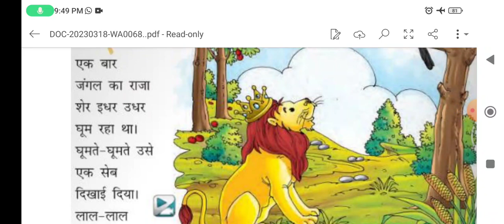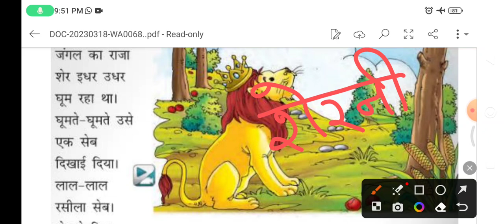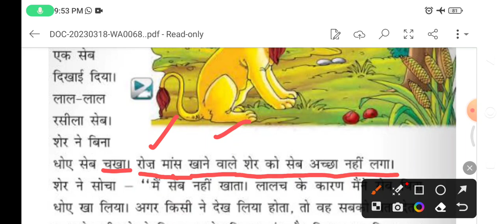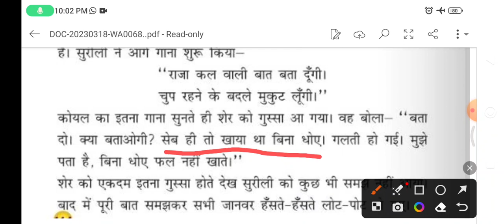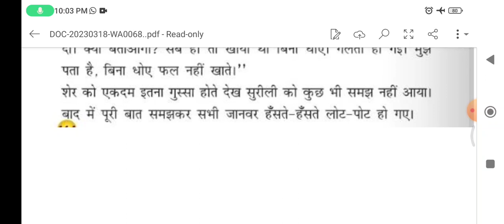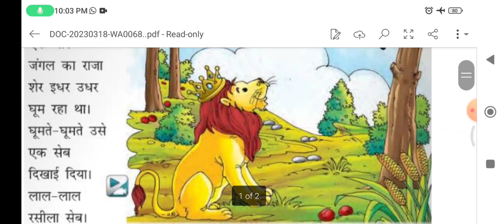Reading Practice| Hindi for Beginners